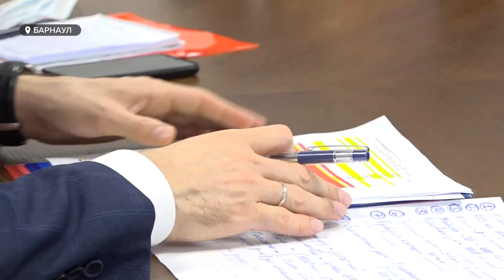С октября в Алтайском крае возник острый дефицит каменного угля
В Алтайском крае как минимум сорок процентов жителей региона проживает в деревнях и селах. А это значит, что уголь для таких людей, как хлеб, – продукт первой необходимости, без него 80 процентов сельских жителей просто замерзнут в своих дома. К слову, мерзнуть уже начали: с октября-месяца возник острый дефицит твердого топлива. Причина, пояснил министр ЖКХ Иван Гилев, в большом экспортном спросе кузбасского угля, нашего главного поставщика. Поэтому власти вели переговоры с соседом. Месяц спустя это дало плоды